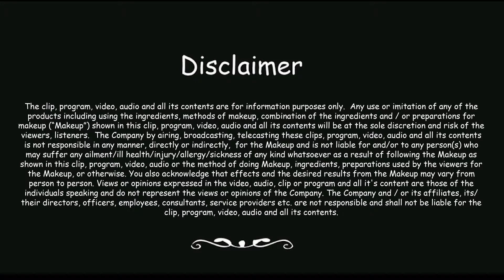DIY : Indian Wedding Makeup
GS Bols & Beautiful brings to you The DIY  easy and effective way to look fabulous at an Indian Wedding.Try it and do let us know by commenting below.Watch the video to know more: